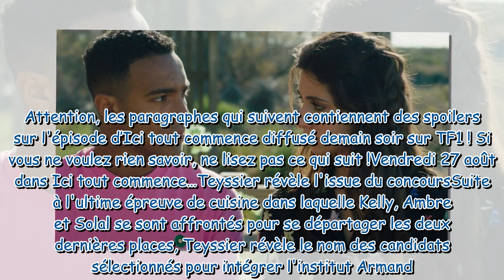Ici tout commence ce qui vous attend dans l'épisode 215 du vendredi 27 août 2021 SPOILERS